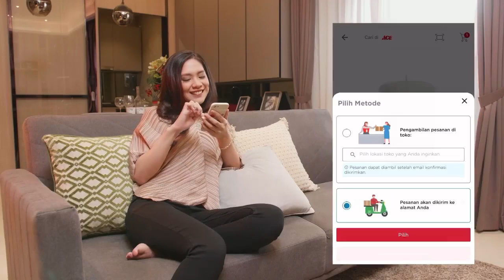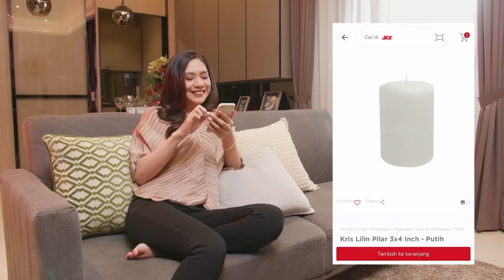Yuk mulai atur kembali area ruang makan agar lebih nyaman saat makan bersama keluarga.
ACEs yuk mulai atur kembali area ruang makan agar lebih nyaman saat makan bersama keluarga. Simak video berikut ini untuk referensi area makan di rumahmu ya! 🙂

ACE, The Helpful Place.⁣
Untuk pilihan berbelanja dan informasi promo, silakan cek link bio di profile kami.⁣⁣⁣